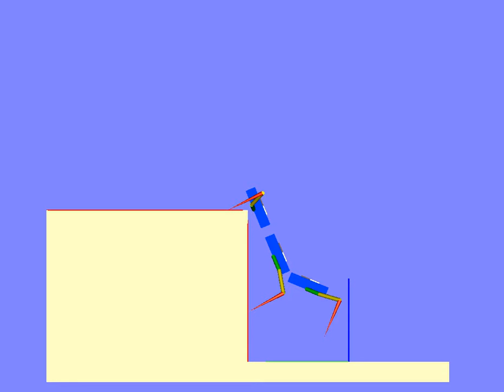Robot with articulated body climbs the Cliff obstacle